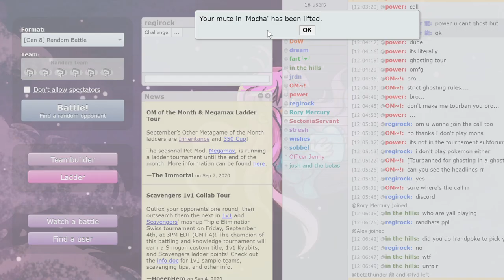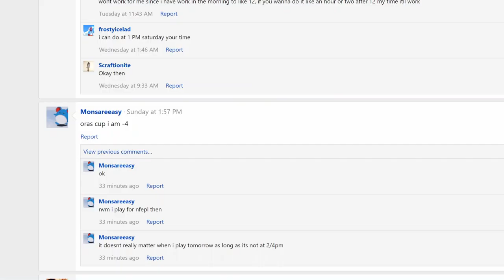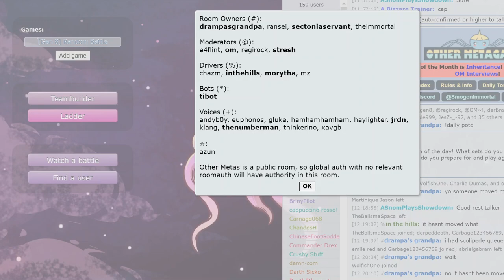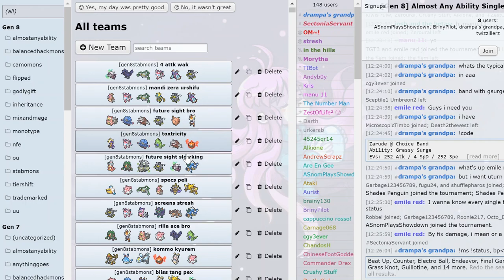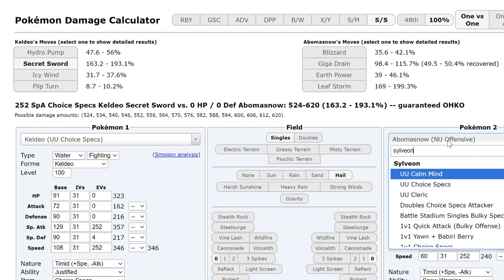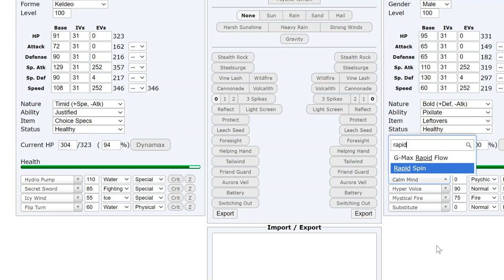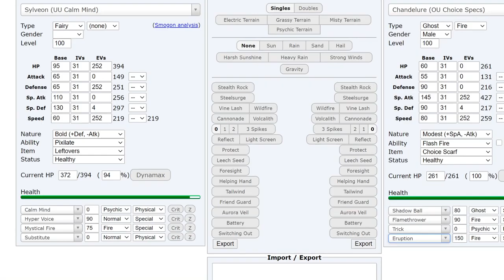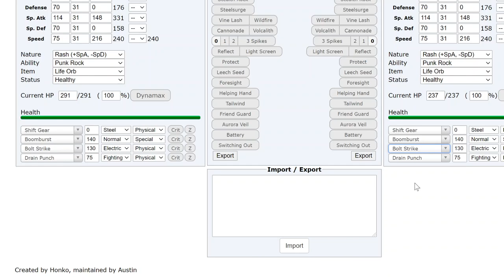ghosting tour r2